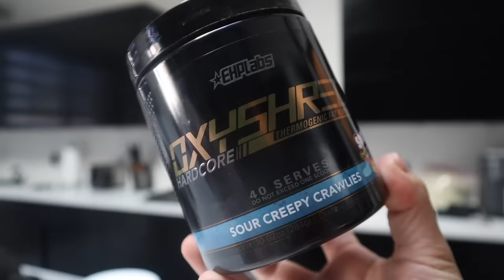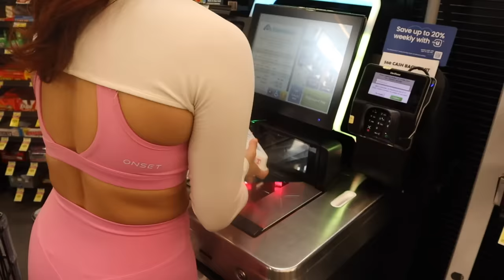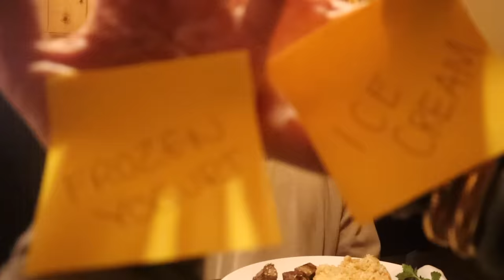THIS OR THAT *couple edition* + spend the day with me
Per usual this video is a little bit of everything, played THIS OR THAT with danny and you guys also get to come spend the day with me! Hope you enjoy this weeks video